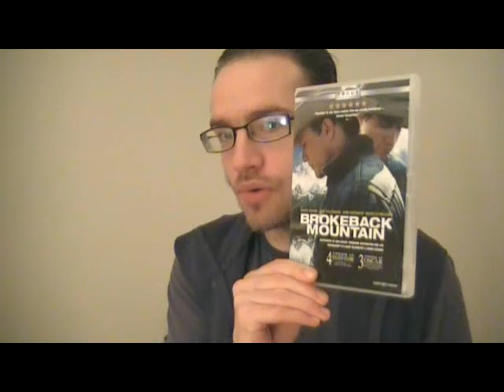Brokeback Mountain short movie review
I recorded this tonight soon after watching it. I hope you enjoy it, and that I can help spark debate about the film.

The spoiler-ridden video(15 and a half minutes) where I go over thoughts I had on the movie